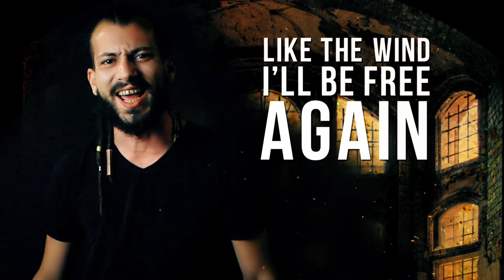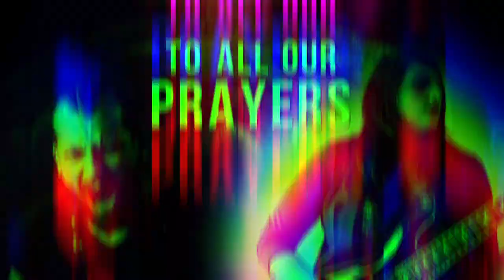VEIL OF CONSPIRACY - Seshen (Official Video)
Album: Me, Us and Them
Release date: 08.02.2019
Video Maker: Stefano Mastronicola